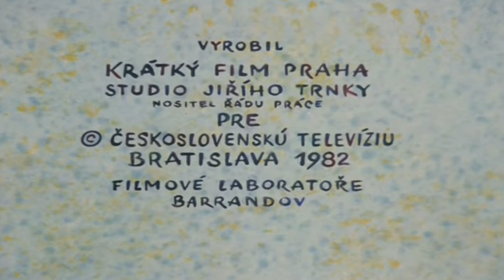Pat & Mat Ep12 💧Voda (5minutes)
Witam. Studio PatMat film robiło 5-cio minutowe odcinki ze swojego studia.
Postanowiłem zrobić wyzwanie polegające na skracanie wszystkich odcinków Lubomira Beneša na odcinki 5-cio minutowe odcinki.

Zasady:
1.Film musi trwać równe 5 minut
2.Film musi zawierać kluczowe momenty
3.Film musi mieć w miarę dobrze przycięte utwory Petra Skoumala
4.Napisy końcowe nie mogą być edytowane
5.Przyśpieszanie jest dozwolone

Sąsiedzi (cz. i słow. Pat a Mat oraz ...a je to!; pol. Pat i Mat oraz ...i to wszystko!) – czechosłowacki, od 1993 czeski lalkowy serial animowany opowiadający o perypetiach dwóch nieudolnych majsterkowiczów, Pata i Mata. Został stworzony w dniu 12 sierpnia 1976 przez reżysera filmu Lubomíra Beneša oraz scenarzystę i scenografa Vladimíra Jiránka.

Pat i Mat budują ogrodzony klomb w domku, kiedy go kończą, choć z nieco asymetrycznym ogrodzeniem, stwierdzają, że w studni nie ma wody i nie ma co podlewać posadzonych roślin. Podczas wszelkiego rodzaju utrudnień towarzyszących kopaniu studni przypadkowo odkrywają, że tuż za chatą mają staw. Pozostaje więc tylko odciąć śluzę i zalać cały ogród, łącznie z domkiem.

Hello. PatMat film studio took 5-minute episodes from their studio.
I decided to make the challenge of shortening all episodes of Lubomir Beneš into 5-minute episodes.

Rules:
1.The movie must be 5 minutes long
2. The movie must contain the key moments
3. The film must have Petr Skoumal's pieces trimmed well
4. Final credits cannot be edited
5. Acceleration is allowed

Neighbors (parts and words. Pat a Mat and ... and eats it !; Polish. Pat and Mat and ... and that's all!) - Czechoslovakian, since 1993 Czech puppet animated series about the adventures of two inept DIY enthusiasts, Pata and Mata. It was created on August 12, 1976 by the film director Lubomír Beneš and screenwriter and set designer Vladimír Jiránek.

Pat and Mat build a fenced flower bed in the cottage, when they finish it, albeit with a slightly asymmetrical fence, they find that there is no water in the well and that there is no need to water the planted plants. During all kinds of difficulties associated with digging a well, they accidentally discover that they have a pond right behind the hut. So it only remains to cut off the airlock and flood the entire garden, including the cottage.

Ahoj. Filmové studio PatMat vzalo 5minutové epizody ze svého studia.
Rozhodl jsem se udělat výzvu zkrátit všechny epizody Lubomíra Beneše do 5minutových epizod.

pravidla:
1. Film musí mít 5 minut
2. Film musí obsahovat klíčové momenty
3. Film musí mít dobře sestříhané kousky Petra Skoumala
4. Závěrečné kredity nelze upravovat
5. Akcelerace je povolena

Sousedé (části a slova. Pat a Mat a ... a jí to!; polsky. Pat a Mat a ... a to je vše!) - československý, od roku 1993 český loutkový animovaný seriál o dobrodružstvích dvou nešikovných kutilů, Pata a Mata. Vytvořili ji 12. srpna 1976 filmový režisér Lubomír Beneš a scénárista a scénograf Vladimír Jiránek.

Pat s Matem si na chatě postaví oplocený záhon, když jej dokončí, byť s mírně asymetrickým plotem, zjistí, že ve studni není voda a vysazené rostliny není třeba zalévat. Při nejrůznějších nesnázích spojených s hloubením studny náhodou zjistí, že hned za chatou mají rybník. Zbývá tedy pouze odříznout vzduchovou komoru a zatopit celou zahradu včetně chatky.

Ahoj. Filmové štúdio PatMat vzalo 5-minútové epizódy zo svojho štúdia.
Rozhodol som sa urobiť výzvu skrátiť všetky epizódy Ľubomíra Beneša do 5-minútových epizód.

pravidlá:
1. Film musí mať 5 minút
2. Film musí obsahovať kľúčové momenty
3. Film musí mať dobre zostrihané kúsky Petra Skoumala
4. Záverečné kredity nie je možné upravovať
5. Akcelerácia je povolená

Neighbors (časti a slová. Pat a Mat a ... a zje to!; Poľština. Pat a Mat a ... a to je všetko!) - československý, od roku 1993 český bábkový animovaný seriál o dobrodružstvách dvoch nešikovných domácich majstrov, Pata a Mata. Vytvorili ju 12. augusta 1976 filmový režisér Lubomír Beneš a scenárista a scénograf Vladimír Jiránek.

Pat a Mat postavia na chate oplotený záhon, keď ho dostavajú, hoci s mierne asymetrickým plotom, zistia, že v studni nie je voda a vysadené rastliny netreba polievať. Pri všelijakých ťažkostiach spojených s kopaním studne náhodou zistia, že hneď za chatou majú jazierko. Ostáva teda už len odrezať vzduchovú komoru a zatopiť celú záhradu vrátane chatky.